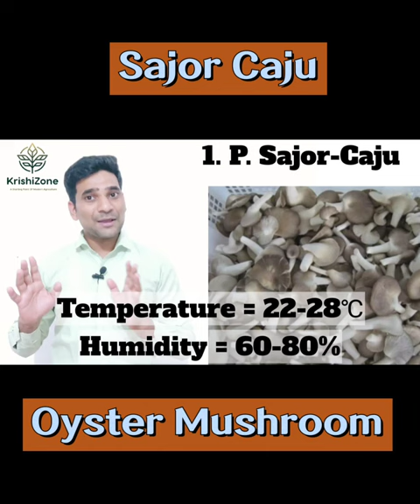Sajor Caju Oyster Mushroom